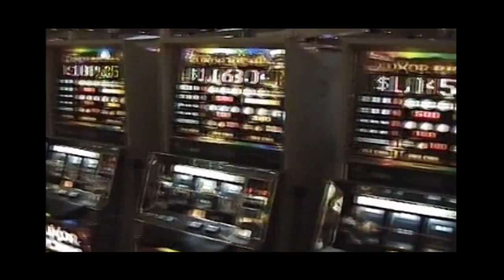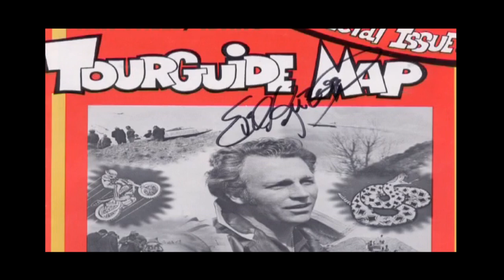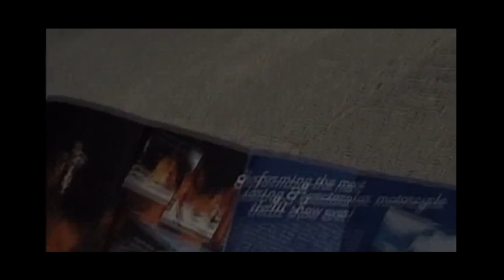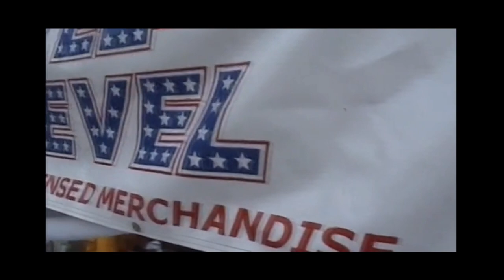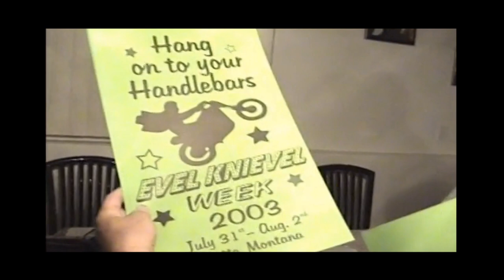BUTTE BOUND PART 2 - EVEL KNIEVEL DAYS DOCUMENTARY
I produced on DVD this film many years ago covering the 'Evel Knievel Days' Festival in Butte Montana. I'm still very proud of it - it was my first venture into music production and film making.

Follow the channel and I will be doing a catch-up with my brother - 19 years on!

You can support me if you like my Channel - I will give a shout out in future episodes.